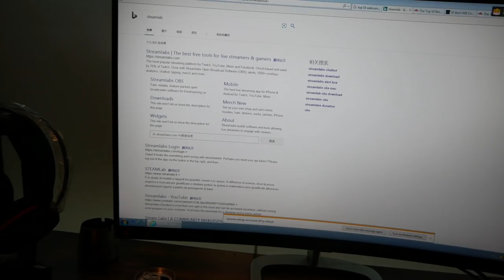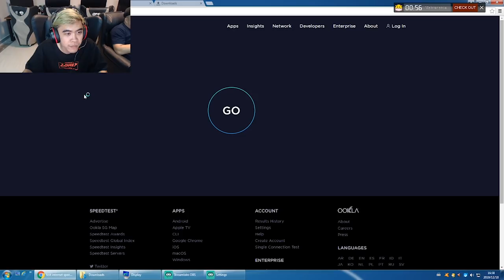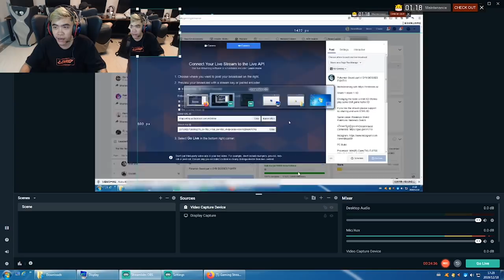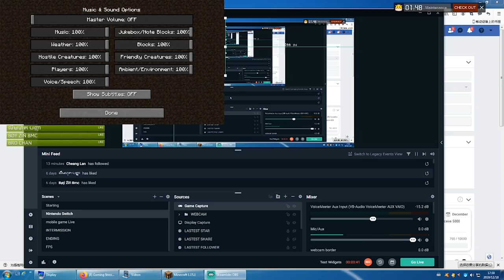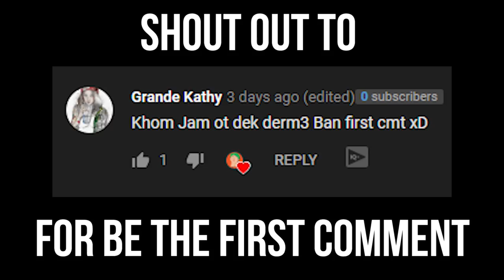I TRIED TO STREAM IN CYBER CAFE!!!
This is an idea that I want to try but never got to but finally, I did it! I also mention my favorite microphone and webcam in this video so hope you guys like it!

PC Build:

Processor: Intel(R) Core(TM) i7-8700 CPU @ 3.20GHz  3.19GHz
MotherBoard: B360M AORUS GAMING 3 (rev. 1.0)
Graphic Card: ROG Strix GeForce RTX™ 2060 6GB
Ram: SPECTRIX D41 DDR4 RGB 16GB
Power: Sama Forza 750 Watt